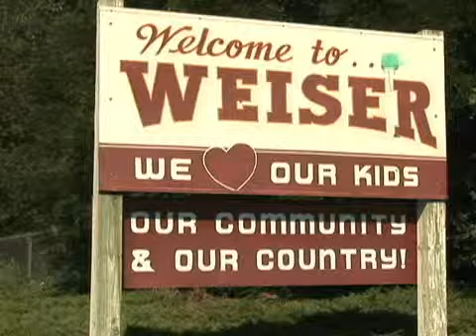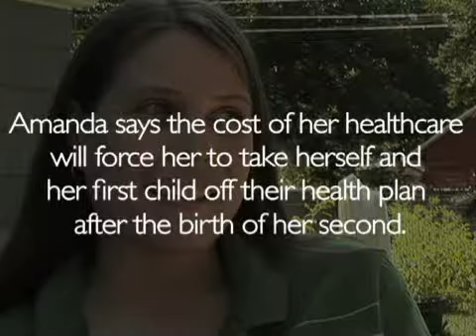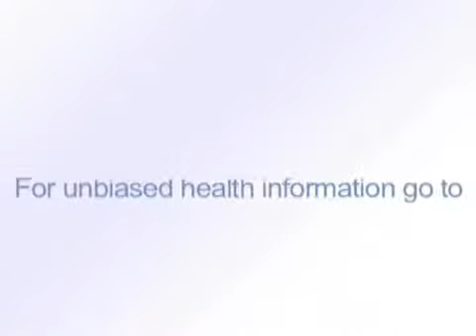Amanda, Weiser, ID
Because of high costs, Amanda may need to drop her health coverage after she gives birth to her second child.